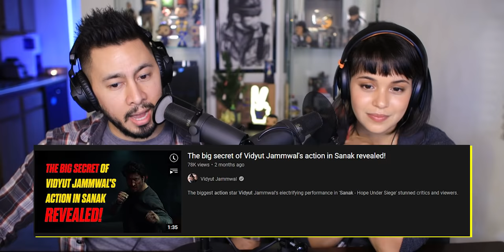VIDYUT JAMMWAL'S Training & Fight Scene in SANAK | Reaction & Breakdown!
Jamazing Patrons of January: Krishna Venkataraman, Avijit Singh, Madhan, Bhavya Singh, Sameer, Akash Dhanasekar, Riju Mahna and Shean Roldhan!

~VEERENDRA CHOWDARY~
Veerendra Chowdary created the opening animation.

~MOOSA RAZA~
Moosa Raza created additional background animation.